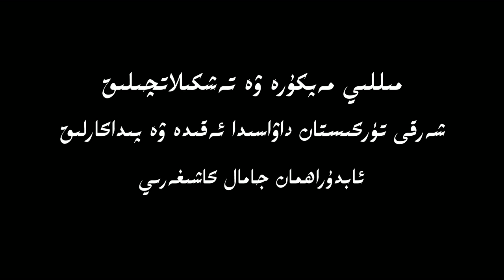شەرقى تۈركىستان داۋاسىدا ئەقىدە ۋە پىداكارلىق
ئابدۇراھمان جامال كاشىغەرىي